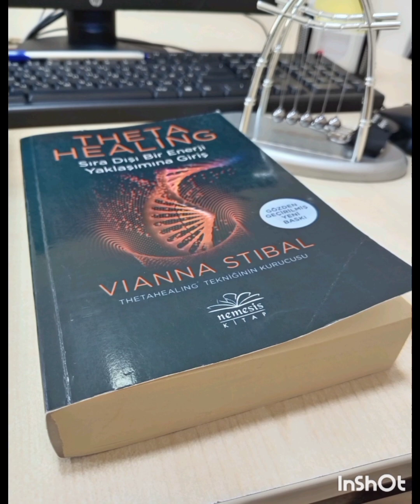Theta Healing - Sıra dışı bir enerji yaklaşımına giriş - Vianna Stibal (Part 58)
Vianna Stibal - Thetahealing tekniginin kurucusu
Bu büyülüyici kitapta:
* Sizde hastalığa neden olabilecek herhangi olumsuz bir düşünceyi anında nasıl değiştirebileceğinizi,
* Yedi Varoluş Seviyesini, en yüksek seviyede sevgiye ve Var Olan Her Şeyin enerjisine bağlamayı sağlayan kavramı,
* Her seviyede: fiziksel, zihinsel, duygusal ve ruhsal değişiklik yapma yeteneğini nasıl geliştireceğinizi keşfedeceksiniz.

Vianna Stibal - bir ressam, yazar, eğitmen ve sezgisel okuyucudur. Merkezi Montana, Amerika`da bulunan  şifa paradigmasını tüm dünyaya yaymaya kararlıdır. Ve 180-den fazla ülküdü çalışan ThetaHealing eğitmenlerini, uygulayıcılarını eğitmiştir. Vianna her ırktan, inançtan ve dinden insana ThetaHealing`i öğretmek için dünya çapında seminerler düzenlemektedir.